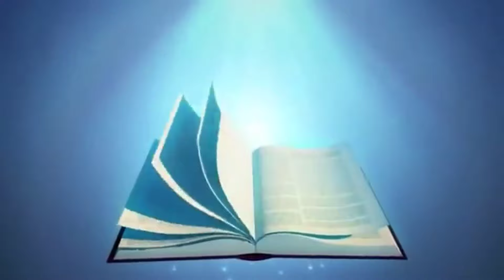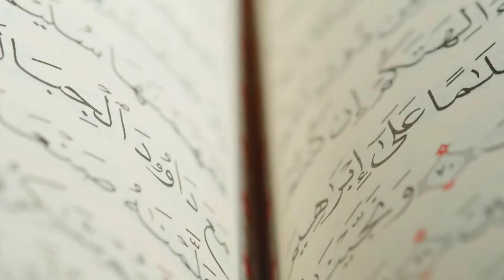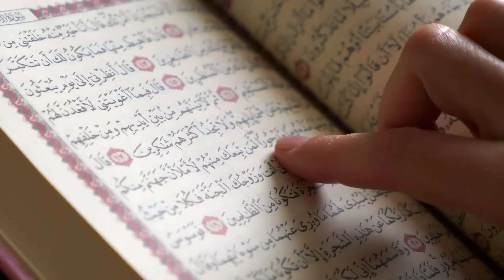Hazrat Abu Talib ki Wafat ka Waqia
Welcome To Darwaish Tv Youtube Channel .Today We Will Share With You a Beautiful Video About (Hazrat Abu Talib ki Wafat ka Waqia).It is a pack of Pure Inforamtion and You will also learn many things after watching this Complete video so Don’t Forget to fully watch